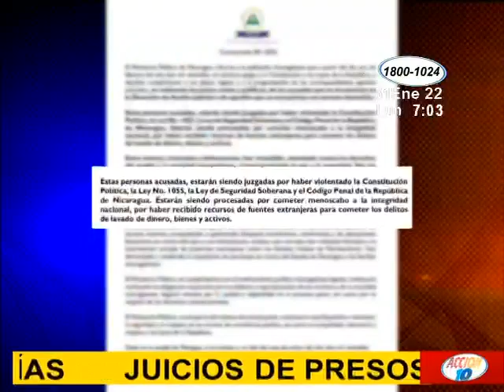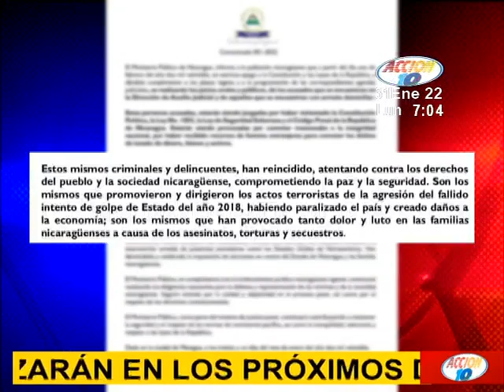Juicios de presos políticos se realizarán en los próximos días